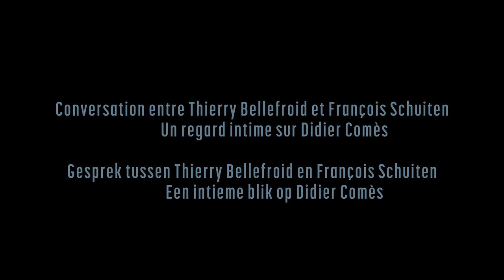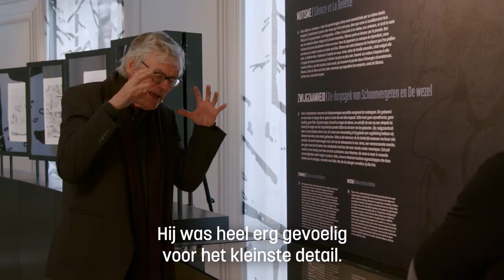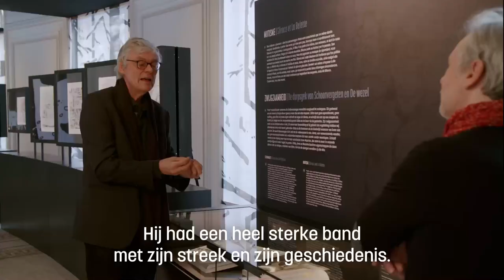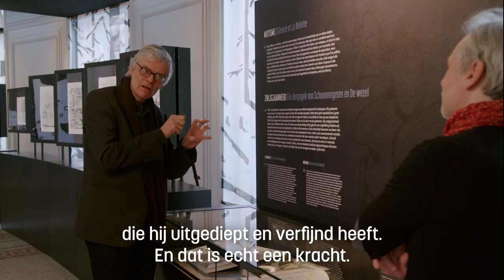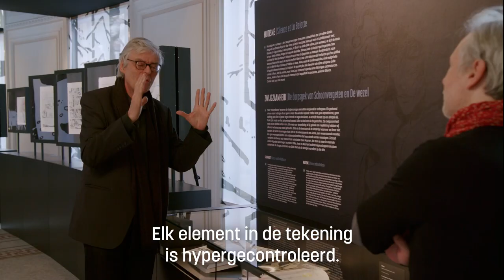[ FR/NL ] Un regard intime sur Didier Comès | François Schuiten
François Schuiten, dessinateur de bande dessinée et proche de Didier Comès. En conversation avec Thierry Bellefroid, il nous livre ici un regard très personnel sur son œuvre.

Découvrez l’exposition « Comès. D’Ombre et de Silence » jusqu’au 11/04/2021 au musée BELvue.

Fondation Roi Baudouin – Patrimoine et culture

François Schuiten over Didier Comès: een unieke en intieme blik op zijn oeuvre, door de ogen van een bevriend stripkunstenaar.

Bezoek de tentoonstelling ‘Comès. Over Schaduw en Stilte’ nog tot 11/04/2021 in het BELvue museum.

Koning Boudewijnstichting – Erfgoed en cultuur